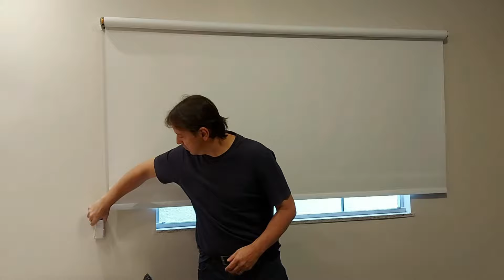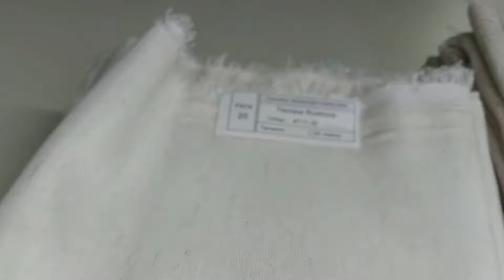Como Ganhar dinheiro com Retalhos Patchwork